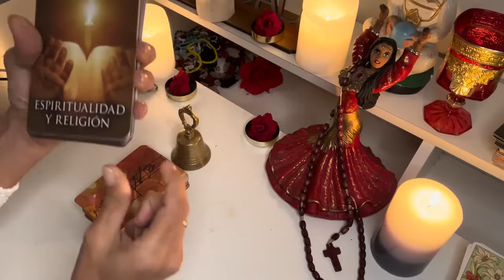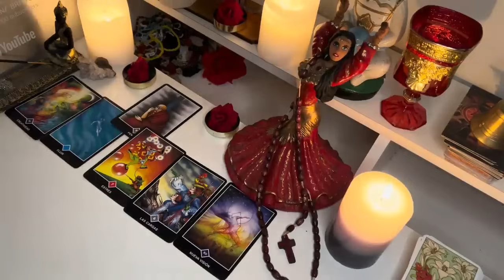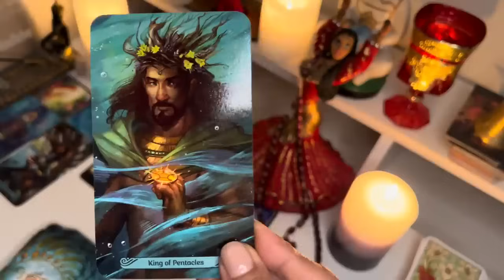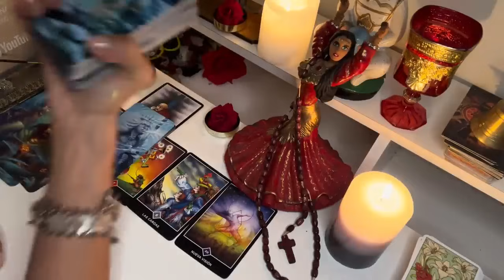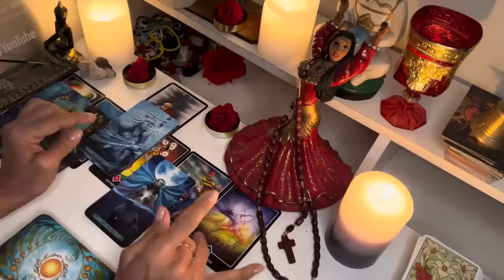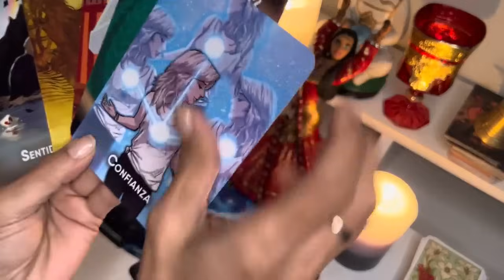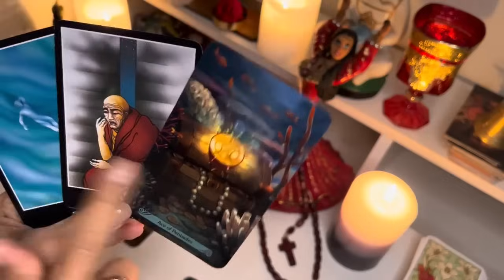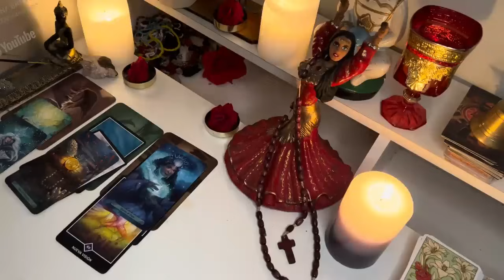LIBRA ☀️ DE LA MANO DE DIOS LOGRARÁS LO IMPOSIBLE! PODEROSA VERDAD TE ABRIRÁ LOS OJOS! ☀️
Macarena